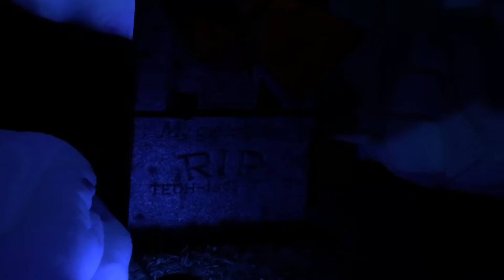Haunted Mansion Holiday FPS